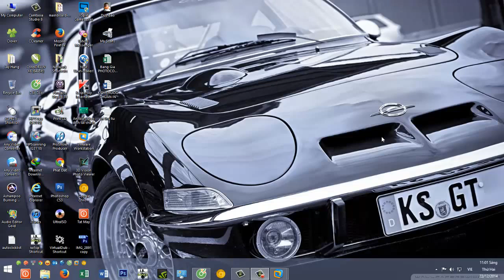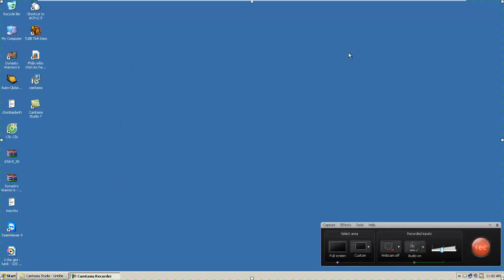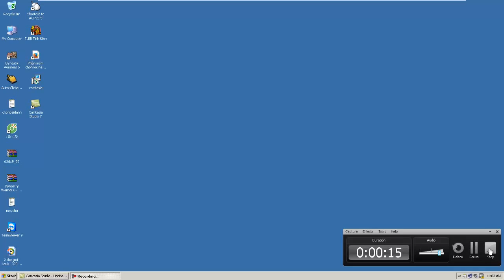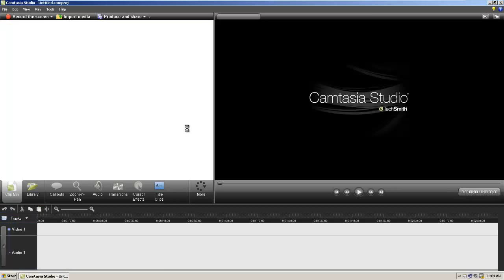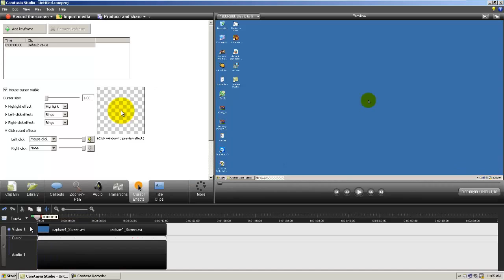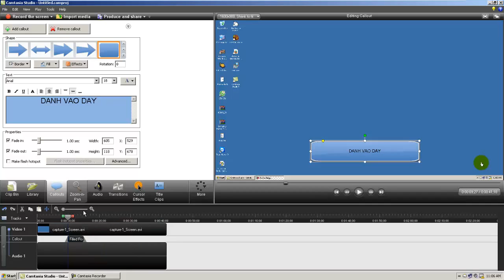Quya Lại Màn Hình Windows Bằng Camtasia Sudio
Tổng Hợp Những Thủ Thuật – Tiện Ích - Clip Cuộc Sống Hằng ngày